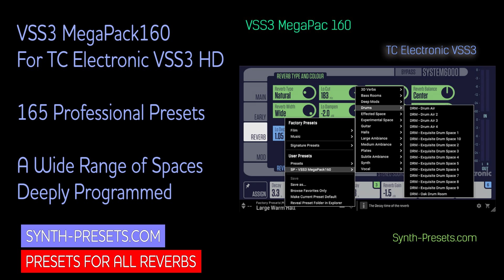Megapack160 Preset Expansion For TC Electronic VSS3 HD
VSS3 MegaPack160 For TC Electronic VSS3 HD
This is a massive collection of presets for the VSS3 HD (compatible with VSS3) that was designed over many years.

The presets originally came from the hardware 6000 with additional presets designed with the software for a total of 165 presets.
Fully compatible and tested in the TC Electronic VSS3 HD plugin.